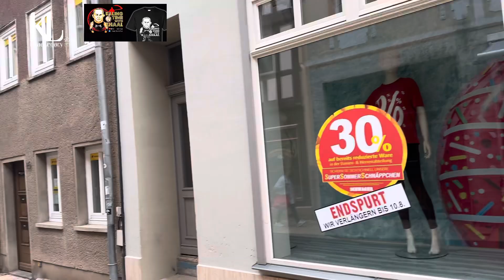VLOG GERMANY | PARTYSAN DAY 2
Day 2 at partysan